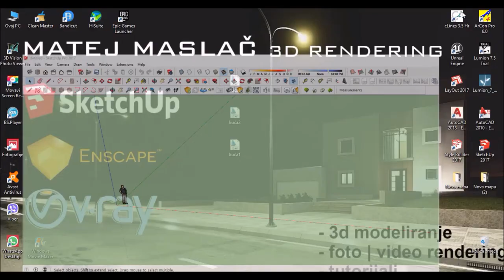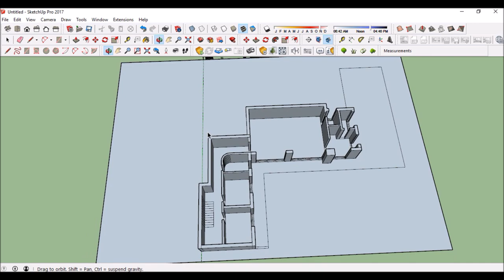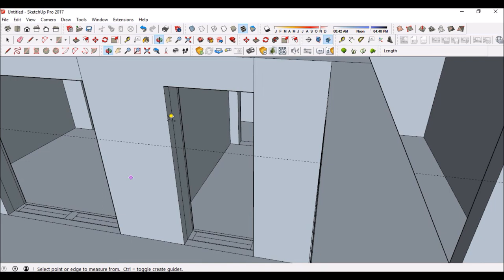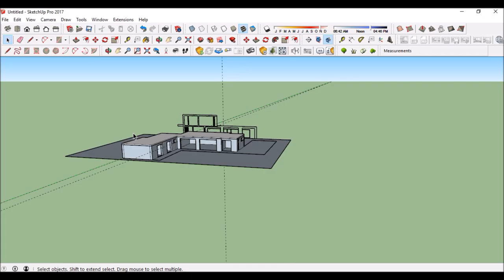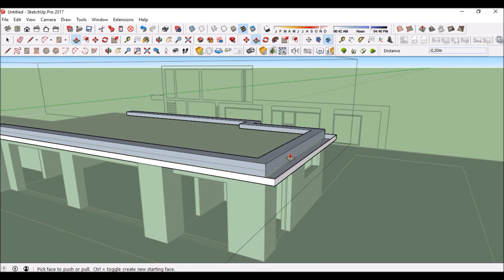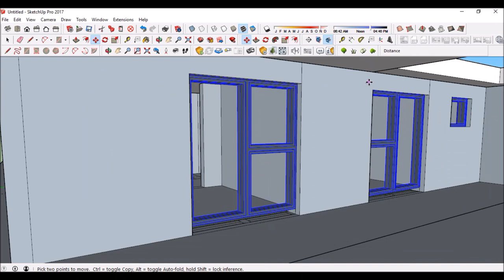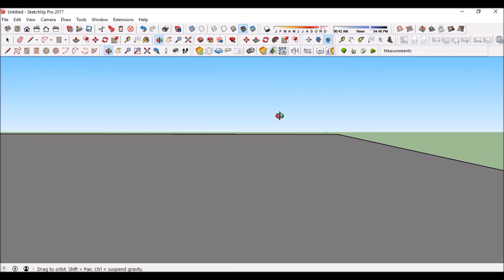SKETCHUP MODELING HOUSE TIMELAPSE